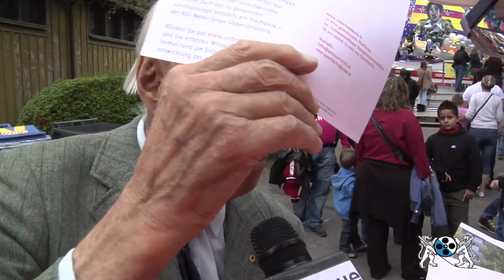Ueberlandpark: Umfrage 1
Die Wohnbaugenossenschaften IG pro züri 12 lancieren zusammen mit QuartierTV und Tele Schwamendingen den neuen TV Kanal "UeberlandparkTV".
Vom Schöneichportal bis Aubrücke wird die Autobahn in Zürich-Schwamendingen in einem Tagebau-Tunnel aus dem Saatlen-Quartier verschwinden.Auf dem Dach der so genannten "Einhausung" entsteht ein Hochpark der 900 Meter lange Ueberlandpark.
- und sie erfahren Wissenswertes im Filmformat rund um Entstehung und Weiterentwicklung des neuen Parks!

Wir haben uns an der Schwamendinger Chilbi unters Volk gemischt und Politiker und die Bevölkerung zum bevorstehenden Bauprojekt befragt. (Beitrag: Matthes Schaller / Stephan Hille / Raoul Meier / Klara Borbeli) (Musik:Lizenzfrei Apple Loops)